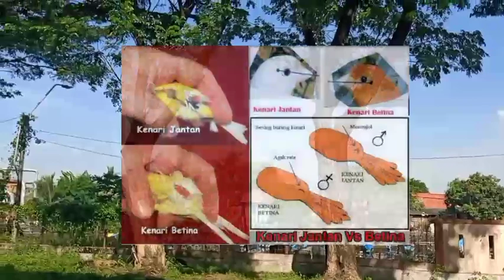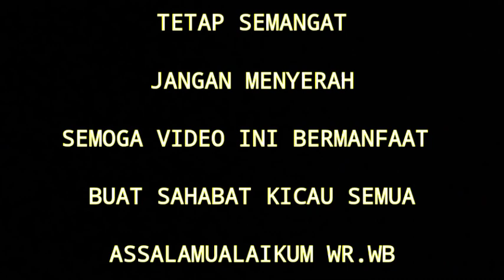Kunci sukses ternak kenari bagi pemula.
assalamualaikum sahabat aneka kicau
Dalam video kali ini Aneka Kicau memberikan cara beternak kenari agar berhasil dan sukses.
video ini membahas tentang pemilihan indukan yang bagus
pakan yang bernutrisi tinggi
perawatan calon indukan
pemilihan sangkar
umur yang ideal untuk kenari yang akan diternak
proses penjodohan burung kenari
proses perkawinan kenari
semoga video ini bermanfaat dan bisa menambah informasi bagi sahabat kenari mania.